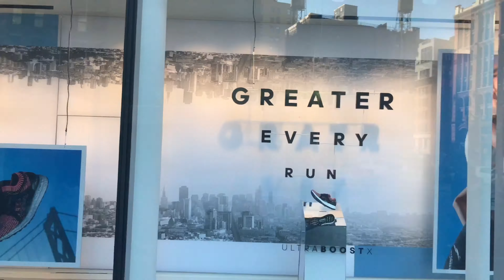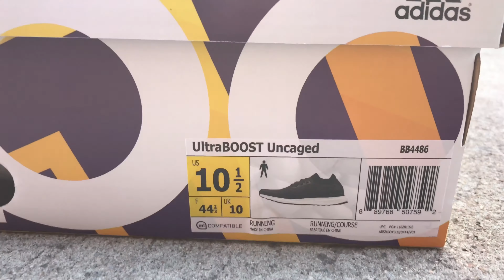BLINK YUNG TV : EPISODE 2 (ON THE HUNT FOR THE MULTICOLOR ADIDAS ULTRA BOOST UNCAGED)